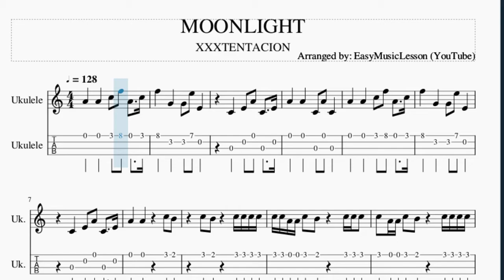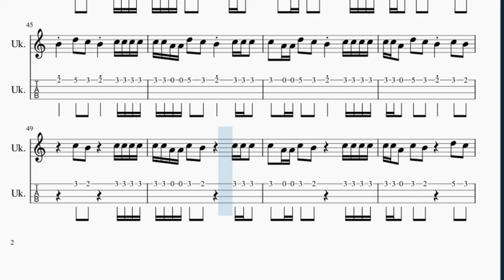Ukulele Tab: How to play MOONLIGHT by XXXTENTACION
Here is a sheet music/tab video on the song MOONLIGHT by XXXTENTACION on the ukulele. A ukulele tab arrangement which is transposed to notes that are easily played by ukulele, for the song MOONLIGHT by XXXTENTACION.

EasyMusicLesson2 teaches you to play the your favorite instrument, through well-arranged sheet music so that you too can learn how to play MOONLIGHT by XXXTENTACION on the ukulele as fast as you can. A ukulele tab with backing tracks to help your play the song better.

Chords of Ukulele arrangement:
F Maj   A Min   F Maj   A Min   F Maj   A Min   F Maj   F Maj 7
F Maj   A Min   F Maj   A Min   F Maj   A Min   F Maj   A Min
F Maj   A Min

Melody notes of Ukulele:
A4   A4   C5 F5 A4   C5
F5   G4   G4 E5 E4
C4   E4 A4 C4   E4
A4   A4   C4 A4 C4
A4   A4     C5 B4
C5 C5 A4 A4 C5 B4   C5 C5 C5
C5 A4 A4 C5 B4   C5 C5 C5 C5
C5 C5 A4 C5 B4   D5 C5
B4 D5 C5 B4 C5 C5 C5 C5
C5 C5 A4 A4 D5 C5 B4 C5 C5 C5
C5 A4 A4 D5 C5 B4 C5 C5 C5 C5
C5 C5 A4 D5 C5 B4 C5 B4
C5 C5 A4 D5 C5 B4 C5 C5 C5
D5   A4 C5 A4 C5 A4 C5 A4
D5   A4 A4   C5 C5 C5
D5   A4 A4   E5 E5 E5
E5   D5   E5 E5 E5 D5 E5 D5
A4 A4 A4 B4   C5 B4
C5 C5 A4 D5 C5 B4